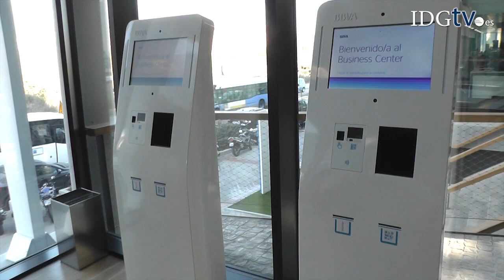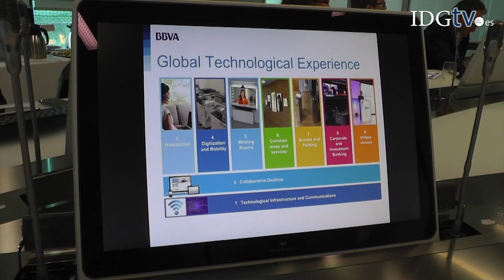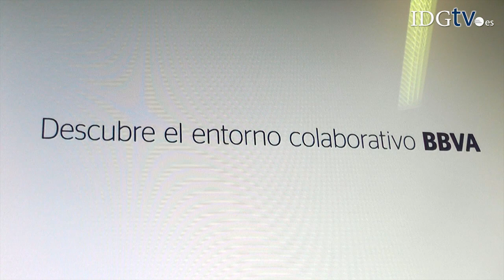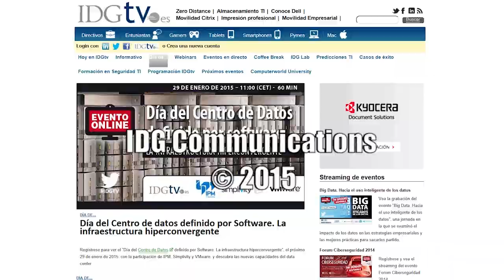BBVA transforma el puesto de trabajo en un entorno colaborativo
BBVA ha entendido bien lo que es ser un banco digital. La innovación se ha convertido en una de sus máximas y en pos de esta, la entidad está imbuida en un profundo proceso de transformación que le ha llevado a cambiar las formas de trabajo.